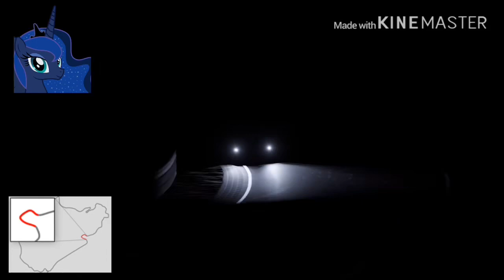Forza 7: Princess Luna’s First Nurburgring Lap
Princess Luna visits Nurburgring for a race around the full circuit

1.  Foul language
2.  Spam
3.  Bullying to other individuals
4.  Racism and sexism. (No sex jokes)

Failure to comply with these rules will result a BLOCK from my channel, REPORTED, and/or foul comments removes. Keep this channel bully free